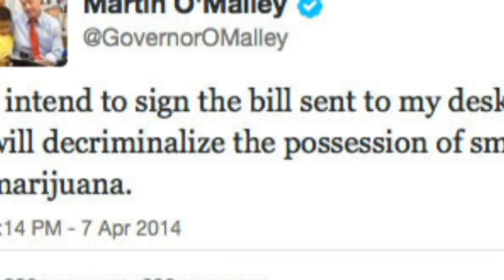Sine Die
Maryland's 2014 legislative session is now one for the books, so how did Governor O'Malley's eighth and final agenda fare?

CNS-TV's Emily Stern reports.